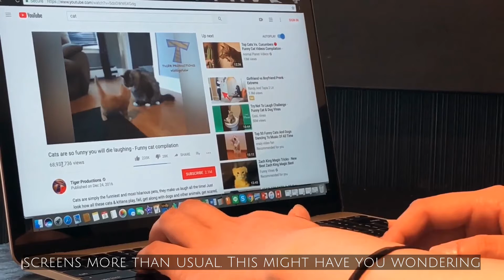When to Replace Your Laptop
We've all spent a lot of time on our screens due to the pandemic. Is it time to replace your laptop?